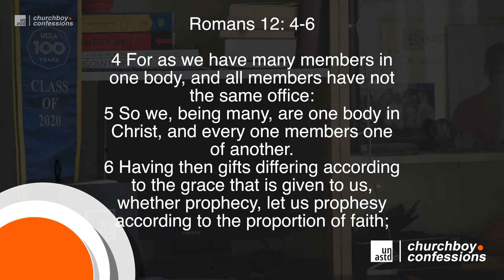Comparison Is An Endless Cycle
If you think you'll one day get to the point where you can relax and say "I'm better than everyone," don't hold your breath. That day will never come. That is because the comparing mindset is endless, and it is pointless. You will never be fulfilled, there will always be something new to compare yourself, and you will always fall short while trying to be anything other than you. Free yourself from this mindset - the sooner you are free, the sooner you can focus more on doing what God needs you to do specifically.